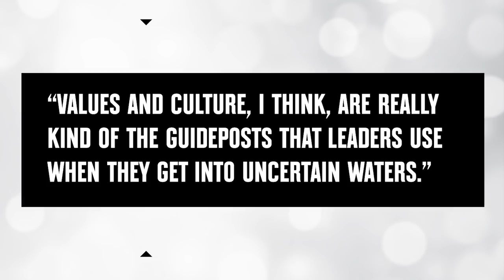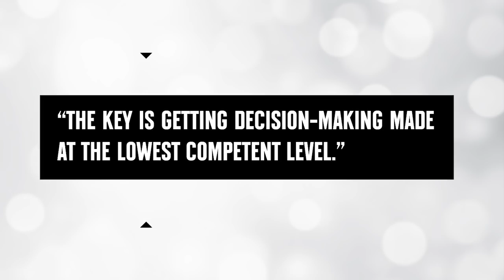A Conversation on Leadership with General Joseph L. Votel, USA (Ret.)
General Joseph L. Votel, USA (Ret.), former Commander of U.S. Central Command and U.S. Special Operations Command, and current president and CEO of Business Executives for National Security (BENS), speaks with Weber Shandwick executive vice president of Geopolitical Strategy & Risk Michelle Giuda about lessons for leaders during periods of extreme uncertainty.